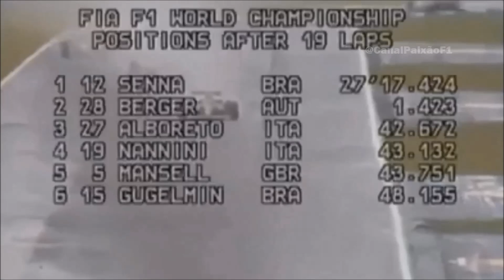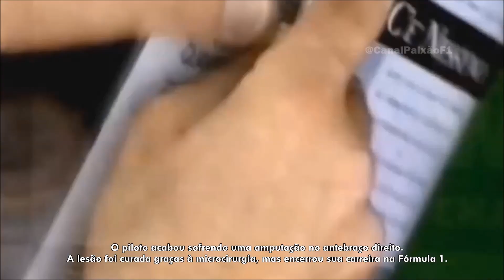F1 Tribute Alessandro Nannini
Aproveitando que você já nos seguiu em todas as plataformas, que tal seguir nosso canais parceiros aqui nos links abaixo.